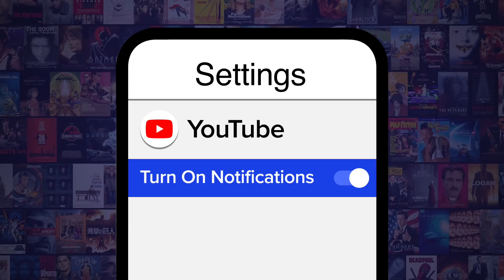Top 10 Scariest Horror Movie Ending Scenes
Who needs sleep, anyway? Lying wide-eyed in bed is much more enjoyable. For this list, we're looking at the top 10 scariest ending scenes from horror movies. Our countdown includes Mulholland Drive, The Lighthouse, Don't Look Now, Hereditary and more! Which horror movie do YOU think had the scariest ending?